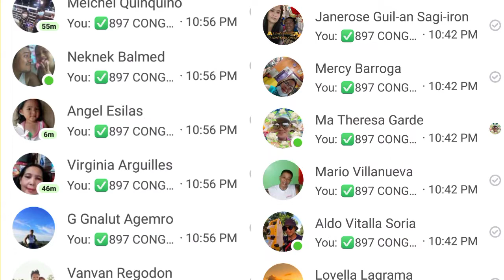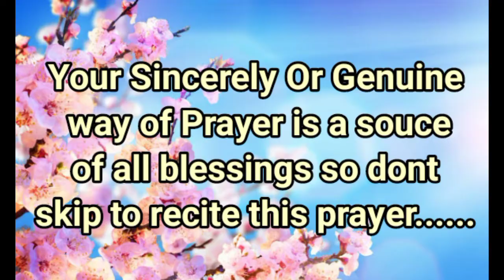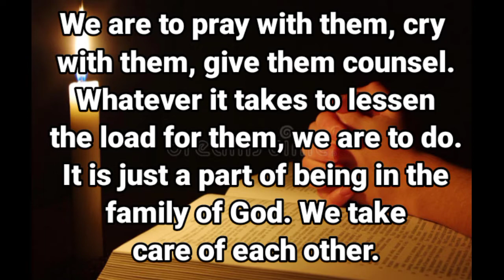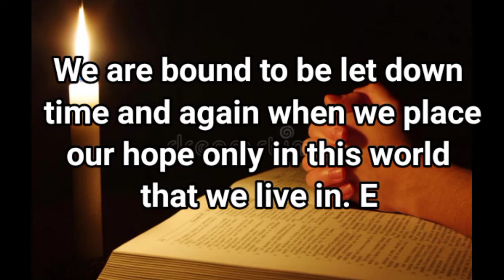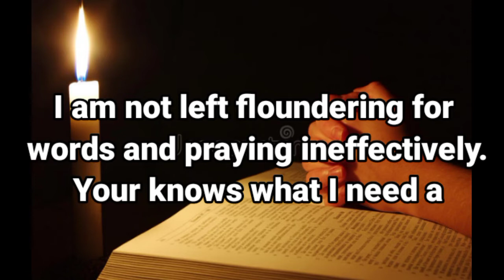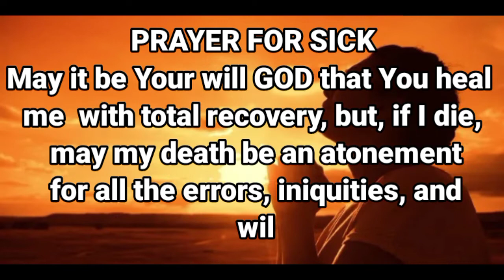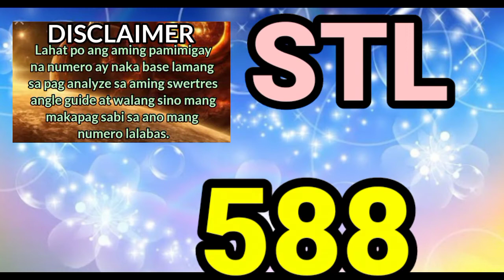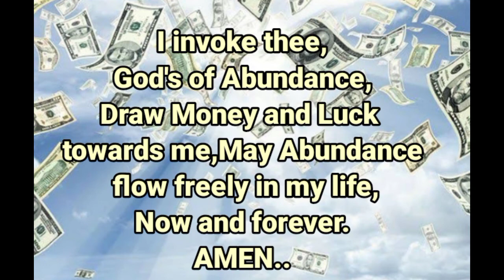SWERTRES HEARING TODAY (MAY 15,2022) FOR 3D / STL / EZ2 / TARGET RAMBOL / ON THE SPOT / MAINTAIN